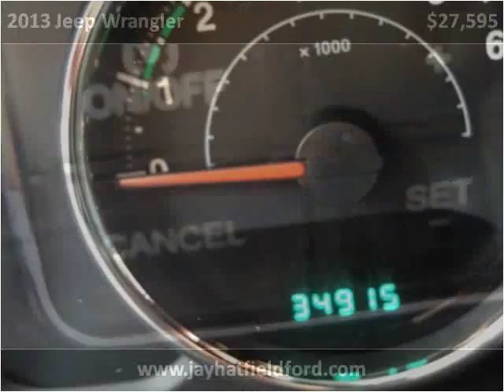2013 Jeep Wrangler Used Cars Sarcoxie MO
This 2013 Jeep Wrangler is available from Jay Hatfield Ford.